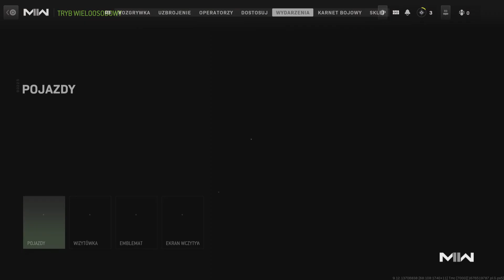Wreszcie coś wygraliśmy i mamy 1 miejsce.Zagrajmy w Call Of Duty Modern Warfare 2 (PS5)(PL) Odc.2